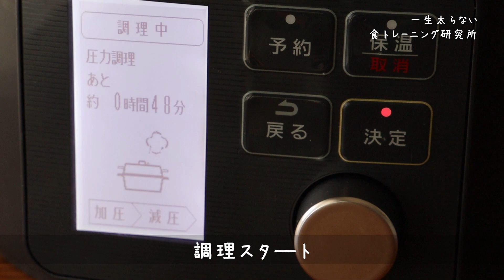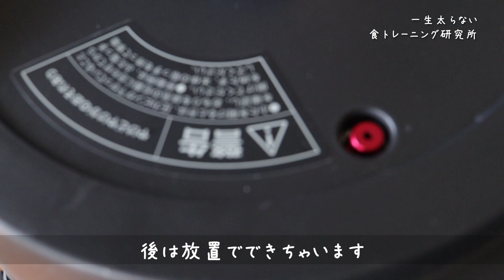管理栄養士が教える【太らないアイリスオーヤマ電気圧力鍋レシピ】手羽先と大根のナンプラースープの作り方・レシピ 198kcal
加圧時間3分でとても柔らかく仕上がるスープです。

冷凍保存が可能なのでまとめて作っておくと忙しい時に便利。

0:00　オープニング＆あいさつ
0:30　材料
0:38　作り方
3:09　栄養価＆四群点数法点数
3:41　おすすめ献立
4:19　アレンジレシピ
4:49　あいさつ＆エンディング

電気圧力鍋で作る【手羽先と大根のナンプラースープ】
‹材料4食分›
手羽先　8本（288g）
大根　1/2本（700g）
水　600ml
ナンプラー　大さじ4
パクチー　適量

‹作り方›
①大根は皮をむいて、1cm幅のイチョウ切りにする。

②電気圧力鍋の内なべにごま油を入れて、
なべモードで手羽先の両面をこんがりと焼く。

③大根を加えて軽く炒めあわせて、
水、ナンプラーを加え、
フタをして圧力鍋モードで加圧3分に設定して調理スタート。

④調理が終わったら、ピンが下がっていることを確認して、
フタを開けて塩・こしょうで味をととのえる。

⑤器に盛りつけて、パクチーを飾ってできあがり。

‹ポイント›
＊動画で使用している電気圧力鍋は、
アイリスオーヤマ電気圧力鍋4L KPC-MA4です。

＊加熱時間や調理モード名などは。メーカーや機種によって異なります。
マニュアルや様子を見ながら、調理をしてください。

‹四群点数法1食分›
第一群　0点
第二群　1.9点
第三群　0.5点
第四群　0.3点
合計　2.7点

‹保存期間›
冷蔵　3~4日間
冷凍　4週間

‹おすすめ献立›
エネルギー1食分　605kcal

手羽先と大根のナンプラースープ
ベジヌードル人参サラダ
ごはん150g

★一生太らない食トレーニング研究所
【食トレーニング研究所ホームページ】

太らない簡単レシピのご紹介

朝７時から食トレーニング情報を発信中
朝からモチベーションを高めたい方にオススメ！

★一生太らない食トレーニング研究所長　管理栄養士　木下ともえ

カウンセリングを通じ、個人にあわせた食事量と内容を提案し、
自分で実践するための「一生太らないカラダをつくる90日間食トレーニングプログラム」、
働く女性のための美味しく簡単な太らないレシピを身につけるための
「一生太らない栄養学入門＆料理教室」、クリニックでの栄養指導など、
フリーランス管理栄養士として活動しています。

管理栄養士として働くうち、趣味であるトライアスロンやマラソンの
仲間の30～40代の働く女性から、「運動しているのにやせない」と
ダイエット相談をうけるようになりました。

カウンセリングや食事チェックをするうちに
「やせたい」「体形を維持したい」「きれいでいたい」「健康でありたい」
と思いながらも自分が何をどれだけ食べたらよいかがわからず、
巷にあふれるダイエット情報に翻弄される人が多いことに気づき、
食トレーニング研究所を設立。

やせる生活の習慣化で自分が愛せる、
一生太らないカラダをつくるお手伝いをしています。

アナタはアナタが食べたものでできています。
未来を変えるために一緒に食生活を振り返ってみませんか？

アナタ自身にとって最適な食事方法を身につけられる
オンラインダイエット
「一生太らない体をつくる90日間食トレーニングプログラム」
でマンツーマンでアナタをサポートしています。

＊一生太らないカラダをつくる90日間食トレーニングプログラム
＊3日間食事診断＆栄養相談
では、毎日の食事をアドバイスしています。
までメッセージをお願いします。